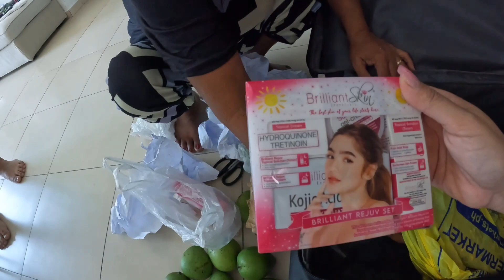Pasalubong ni Madear Galing PINAS!